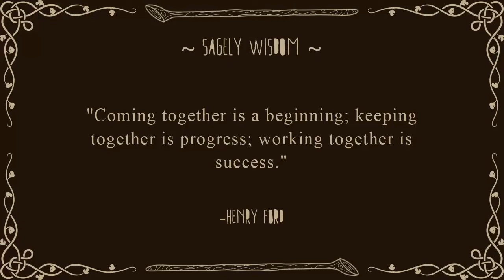Minecraft: TimeShot SMP: Episode 4: Tortoise Island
TimeShot SMP Members

The TimeShot SMP server is a private whitelisted YouTuber only Minecraft server started by Poet, Liam, and Wyntr with a focus on the community and making great content for the fans of our videos.